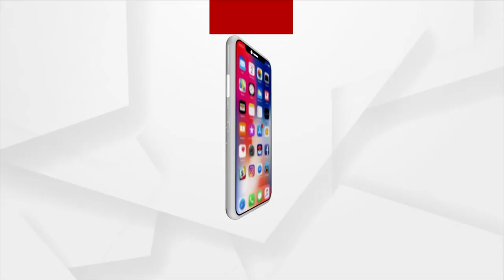Argus Star Talk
ଅର୍ଗସ STAR TALK